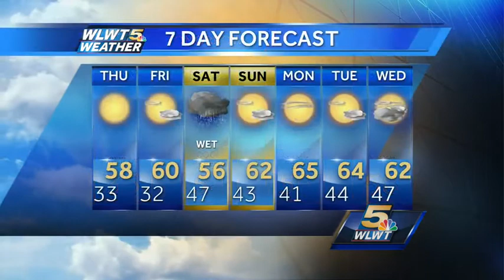Patchy Frost Possible Tonight